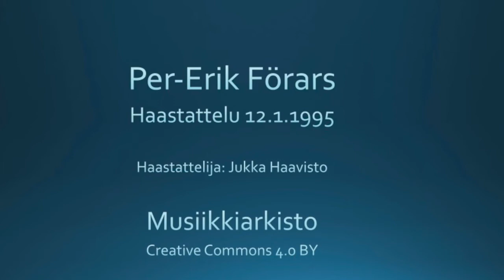Per-Erik Förars - haastattelu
Per-Erik ”Pärre” Förarsin haastattelu. Haastattelija Jukka Haavisto, 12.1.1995.